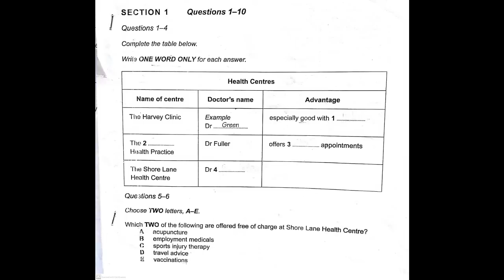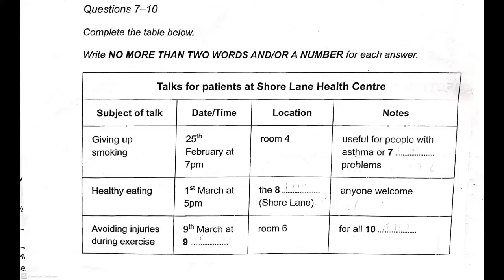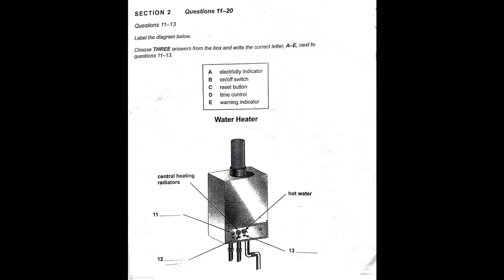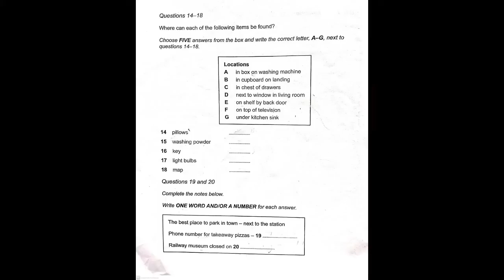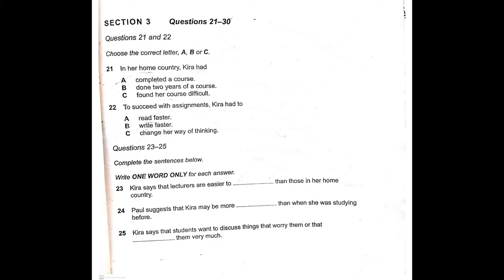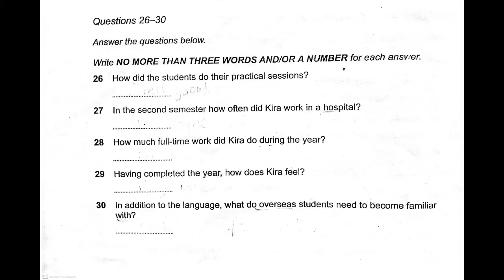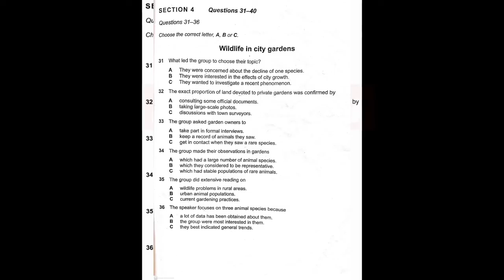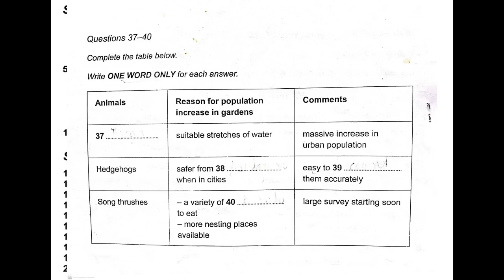Health Center IELTS Listening Health Center Listening | IELTS Listening Practice Test 2021 With Ans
Health Center IElTS Listening
HEALTH CENTER LISTENING
IELTS WITH KAMAL
NEW IELTS CUE CARD SEP TO DEC 2021 FULL LIST Please